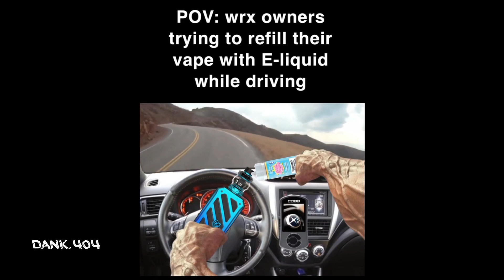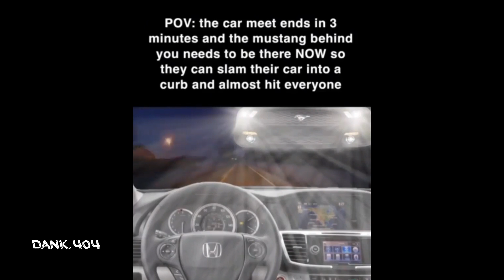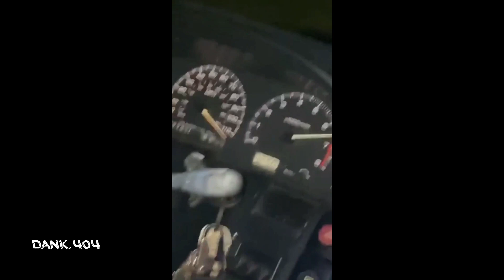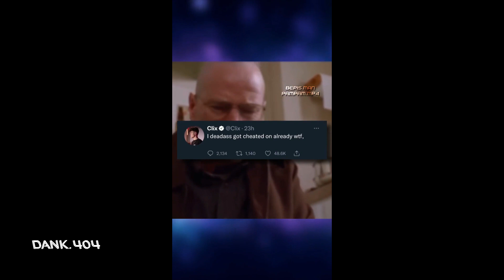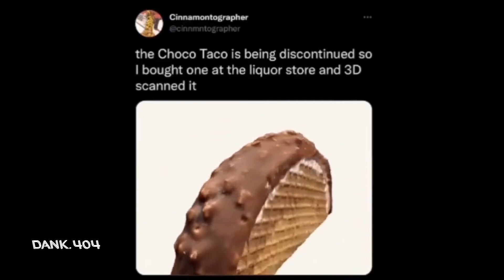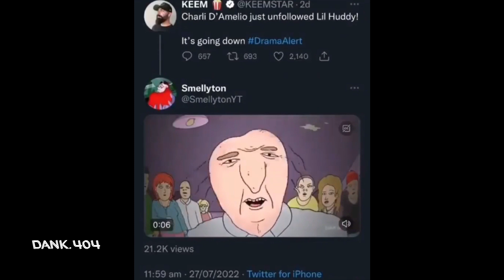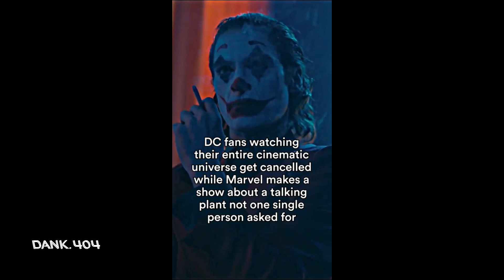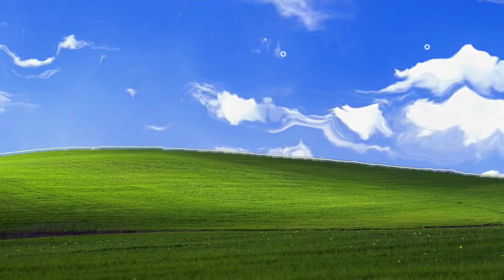memes I like to watch with my homies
If you are a brand or you are working with one, you should request a license

🎵 Track Info:

Title: Equilibrium
Artist: Max Maikon
Genre: Dance & Electronic
Mood: Inspirational